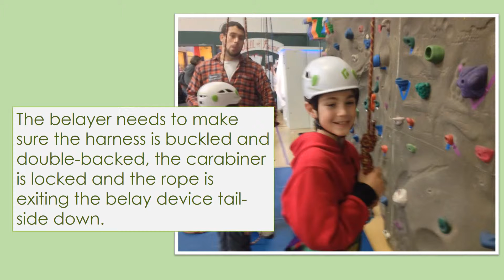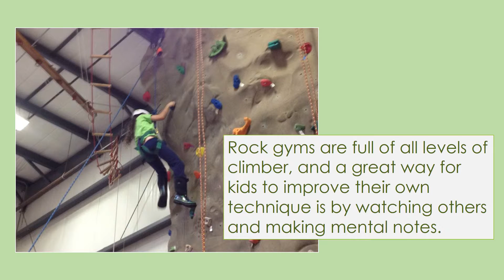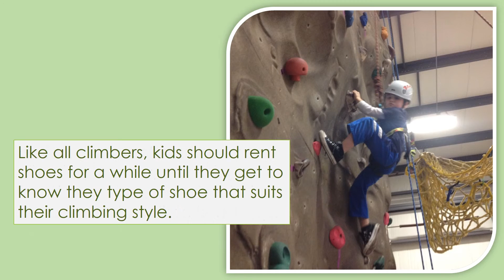Fun at the Rock Climbing Wall Tips and Tricks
Maplewood Country Day Camp & Enrichment Center in Easton Ma is a fun and exciting place for preschool to 9th grade kids. Their mission is to create a warm, welcoming, creative environment year ‘round that makes everyone feel like family. With caring counselors and specialists, children are guided as they take on new challenges in every step of the way.

150 Foundry St. (Route 106)